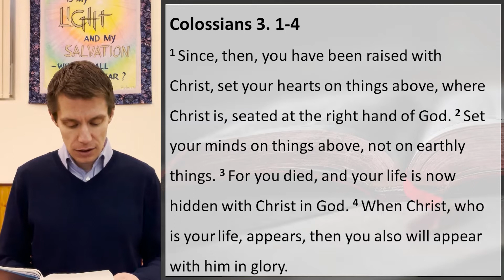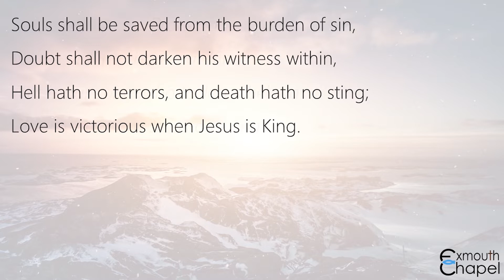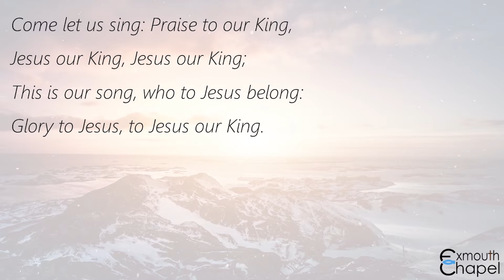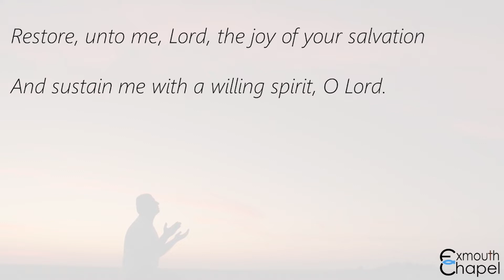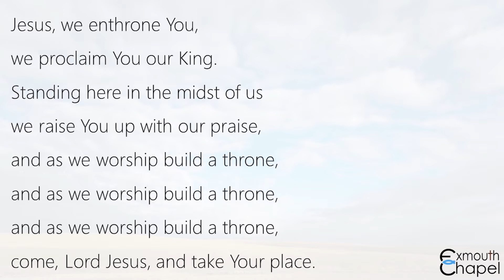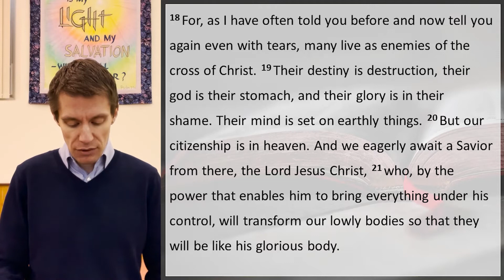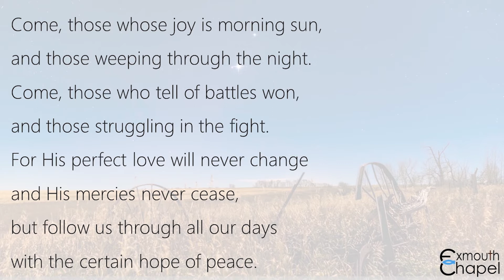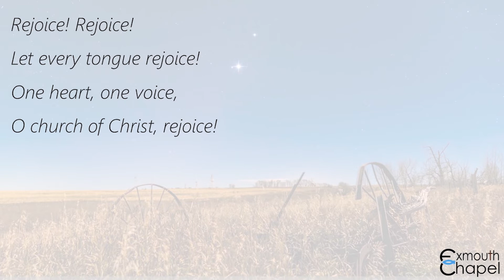Sunday Service for the 21st February 2021 (Philippians 3. 12 - 4. 1)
What are your ambitions? Where is your focus? Today, in our Sunday worship service, we hear how we are set our eyes heavenward - in a way that will transform the way in which we live on Earth.